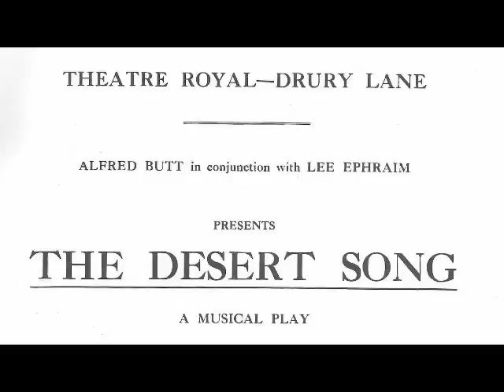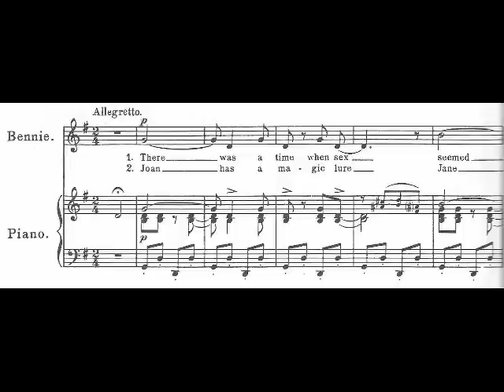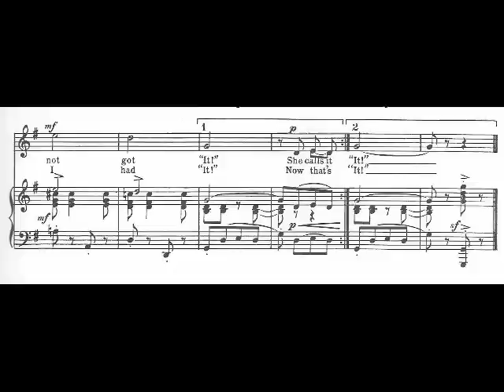Sigmund Romberg - "It" (The Desert Song)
Jack Hylton and his Orchestra playing "It" (music by Sigmund Romberg, lyrics by Otto Harbach and Oscar Hammerstein II) from "The Desert Song" (1926), rec. March 4, 1927 (HMV B 5235), on the Pavillion Records CD "Great Hits from Sigmund Romberg" (PAST CD 9761). Sheet music images from the Vocal Score of "The Desert Song", Chappell 29276.